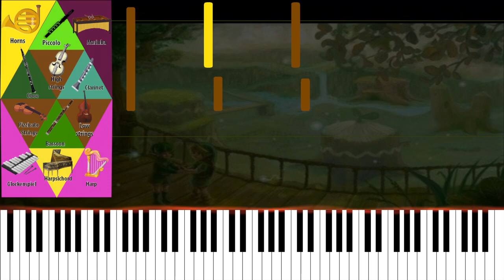Kokiri Forest - The Legend of Zelda: Ocarina of Time Original Soundtrack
Composers: Koji Kondo
Platform: Nintendo 64 / Nintendo 3DS

Music visualization project made with the actual audio tracks from the original Nintendo 64 game. Extracted with a specialized audio software, we can now dig inside the score for the first time; offering us a glimpse for how each instrument contributes to the whole.

Sadly, the music visualizer only allows for the use of eight different colors, so some instruments will be grouped together, having in mind that they should not overlap.

Musical Analysis:

Structure:Section 0 / Section 1 / Section 2 / Section 3
Time Signature: 4/4
Tempo:145
Melodic and Harmonic Profiles: C Melodic Minor (Section 0); C Mixolydian (Section 1); C Ionian/Major, C Aeolian/Minor (Section 2) C Mixolydian (Section 3)

Kokiri Forest, the first main area of gameplay. An influential track for the playfulness and quirkiness of the Zelda series. If you want an updated version of the track, what better than listen to the Knight Academy music from Skyward Sword; it's definitely its spiritual successor in that both use the playful semi-mysterious and semi-happy Mixolydian mode and for some unzelda reason heavily feature the harpsichord instrument.

As it's expected from the forest tribe in the game, this track uses all of the woodwind instruments at Kondo's disposition; similarly to the Kokiri, most of the notes are small and quick.

The mixolydian mode shines through the I - bVII  progression, going

C - Bb

through Section 1

The harpsichord, a symbol of gentleness, like the Kokiri Forest could be a miniature garden where tea parties take place, is given a typical ornate melody. However, it is not the only elegant element that is introduced later, the chords also modulate to take advantage of different scales, all while maintaining strictly major chords; the sense of wonder of the Kokiri Forest is captured when in Section 2 the chords move back and fort a whole tone and then are transposed a minor third in preparation for the mario cadence that is favored by Kondo and used on the opening title screen.

F - G - F - G -- F - G - Ab - Bb

The melody has a sense of lively movement because of the rapid jumps without wide leaps and the decorative ornaments. it also travels between instruments, being relieved as if each musician from this Kokiri troupe wanted
their moment on the spotlight.

A track full of optimism and wonder for what is to come, consisting of major chords, bright timbres and decorated melodies; the Kokiri Forest, the home of the protagonist surrounded by life, green and magic is a stark contrast to the home of the antagonist, a desert that sits in the opposite corner of the map. By the time Link is ending his quest, this track will feel like it is from a bygone era.